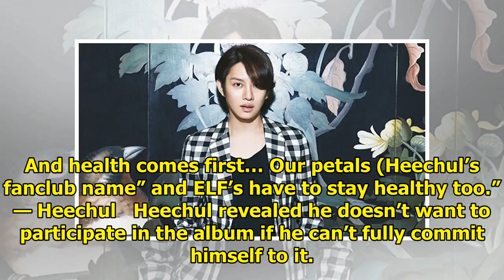Heechul Reveals He Won’t Participate in Super Junior’s Next Comeback Due To Health Issues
Heechul is one of Super Junior’s most popular members, but he revealed on a Weibo Livestream that he...